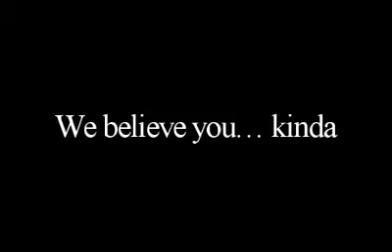THE MAN THAT HACKED YOUTUBE!!!!!!!!!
This  is a little bit of what i have been doing in the Month of December :) Wish you all were here ;)
This video does not contain: Angelina Jolie Jessica Alba Christina Aguilera
Scarlett Johansson Lindsay Lohan Hilary Duff FHM Maxim Paris Hilton Twilite New Moon
Jennifer Aniston legs cleavage WWE WWF WCW ECW TNA Lisa Lavie
Stacey Keibler Trish Stratus Divas Torrie Wilson Tara Reid (again, thank god)
common street trash snapper anime (thank GOD) lame anime music video
or AMV MTV (what a relief) lame pop music r&b crap rap crap emo crap
stupid clothing Natalie Portman pink hair Rachel Weisz Eva Green
areola bush slip Sharon Stone Elizabeth Shannon Katie Holmes (hey, she's not hot anymore anyway)
Kate Winslet Reese Witherspoon Denise Richards Neve Campbell Milla Jovovich
Heather Graham Uma Thurman Diane Lane Jessica Simpson Charlize Theron Jenna Haze
Briana Banks Pamela Anderson Jenna Jameson vH1 reality tv survivor
apprentice big brother american idol (whew, thank god) juggies chicks
girls girls girls britney spears or her elisha cuthbert drew barrymore elizabeth hurley
jessica biel jennifer love hewitt jennifer lopez or  julia roberts keeley hazell keira knightley
lauren holly victoria's secret bikini thong panties bra lingere eva longoria show episode
50 cent afi airline tickets akon al4a amazon
breaking news briana banks britany
spears britney britney crotch britney no panties
britney paris britney spears britney spears
girls google google earth google.com gospel music Adult
Aeroplane Air Aircraft Carrier Airforce Airport Album Alphabet Apple Arm
Army Baby Baby Backpack Balloon banana Bank Barbecue Bathroom Bathtub Bed Bee Bible
Bird Bomb Book Boss Bottle Bowl Box Boy Brain Bridge Butterfly Button
Cappuccino Car Car-race Carpet Carrot Cave Chair Chess Board Chief Child Chisel Chocolates
Church Circle Circus Clock Clown Coffee Coffee-shop Comet Compact
Disc Compass Computer Crystal Cup Cycle Data Base Desk Diamond Dress Drill Drink Drum Dung
Ears Earth EggElectricity edward  bella  cullen  stephenie  meyer  twilight  summit  movie  vampire
Catherine  Hardwicke  forks  trailer  robert  pattins Broadbandtv  viso  film  movie  clips  story
video  media  show  cinema  theatre  studio  box  office  review  preview  listing
HHH HouseHold Hacker Lady_B48 Mel_23 MellGagnon23 Happyslip CTFxC Charles Trippy Ali Fred Nigahiga iJustine
Natalie Ann Philip Defranco Mahalodotcom Whatthebuck LisaNova